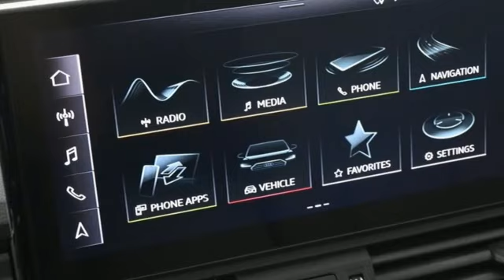Used 2022 Audi Q5 Marietta Atlanta, GA LR53950 - SOLD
Year: 2022
Make: Audi
Model: Q5
Trim: 45 S line Premium Plus
Engine: 2.0L Turbocharged
Transmission: 7-Speed Automatic S tronic
Color: Silver
Interior: Rock Gray
Mileage: 19677
Stock #: LR53950
VIN: WA1EAAFY2N2025736
FACTORY CERTIFIED! PREMIUM PLUS PKG! 20IN WEELS!

Address:
1715 Cobb Parkway South